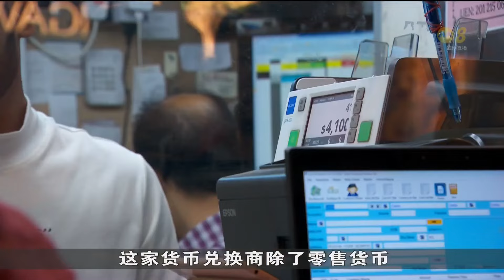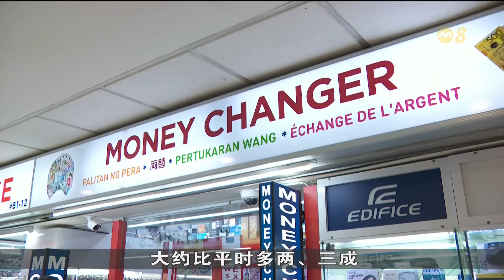马国兑换货币新条例生效 受访兑换商表示近期马币需求增三成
马来西亚国家银行最新规定，兑换货币数额即使少过3000令吉，顾客都得向兑换商提供个人资料。据记者陈思璇观察，这让不少在我国打工的马国公民转而在本地兑换货币。新条规生效加上开斋节将至，受访本地货币兑换商表示，近期的马币需求增加多达三成。